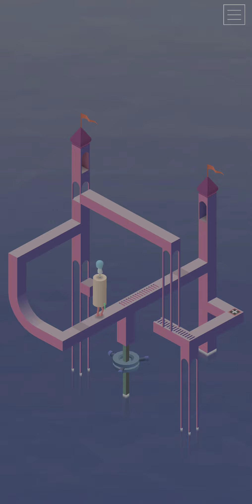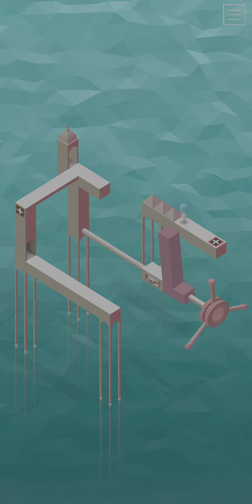Ella's Dimension (PART 4)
Ella's Dimension (PART 4) | Puzzle Game
Ella's Dimension is a Point and Click Puzzle Android Game with Architectural Illusion..
A Perspective Optical Illusion Game, You will Manipulate Impossible Architecture and Guide a Cute Girl through different types of Levels. It is a Surreal Exploration through Fantastical Architecture and Impossible Geometry.